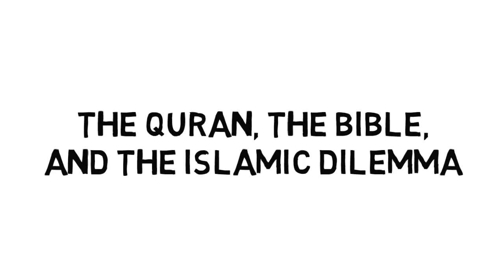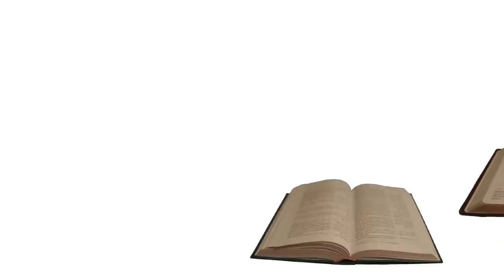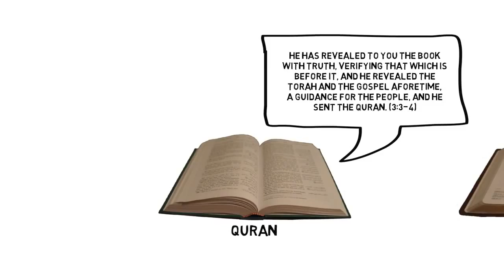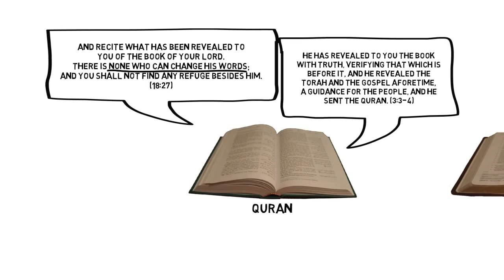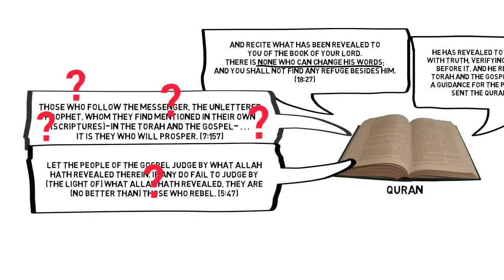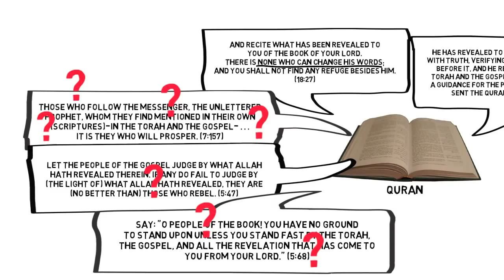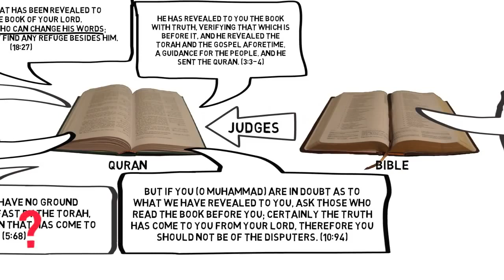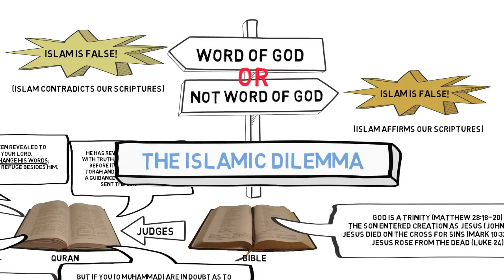The Islamic Contradiction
The Quran affirms the inspiration, preservation, and authority of the Christian scriptures (including the Torah and the Gospel). Yet the Quran contradicts the Christian scriptures on fundamental doctrines (e.g., Jesus' death, resurrection, and deity). By affirming scriptures that contradict Islam, the Quran self-destructs.